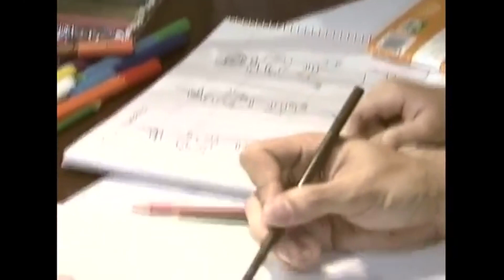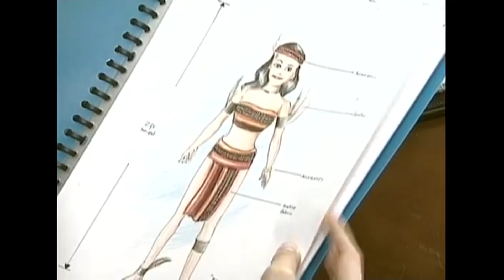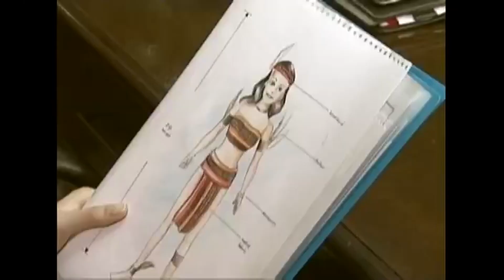Emerald recalls how her father sold Princess Emerald to Anna | 100 Days To Heaven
Emerald (Maricar Reyes-Poon) looks back at the hardships she endured after Anna bought Princess Emerald.